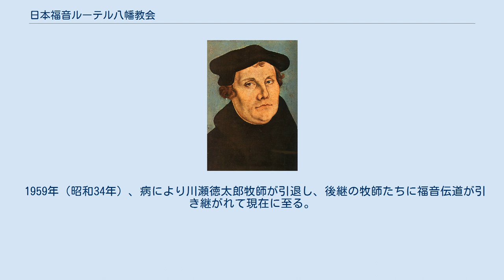日本福音ルーテル八幡教会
日本福音ルーテル八幡教会（にほんふくいんルーテルやはたきょうかい, Japan Evangelical Lutheran Yahata church）は、福岡県北九州市にあるルーテル教会。
日本福音ルーテル教会の九州教区に属している。
 日本福音ルーテル教会の日本人最初の牧師である山内量平から洗礼を受け、量平の妻山内幹枝（旧姓・川瀬）の姓を継いだ川瀬徳太郎牧師（前名 入江徳太郎）が、L.S.G.ミラー宣教師とともに1918年（大正7年）10月、福岡県八幡市（現・福岡県北九州市八幡東区）で開拓伝道に着手し、翌1919年（大正8年）1月12日、福岡県八幡市通町4丁目に伝導所を開設して最初の礼拝を行った。
この日が日本福音ルーテル八幡教会の始まりであるとされる。
 教会の初代牧師となった川瀬は、同年（1919年）2月1日、乾美世子（みよし）と婚姻し、以降は川瀬夫婦によって八幡を中心とした北九州地域の福音伝道が開始された。
 同年川瀬は、労働者の地位向上のため浅原健三、西田健太郎らと八幡製鉄所の労働組合（日本労友会）を設立。
翌年（1920年）2月、日本労友会が正式に発足する。
 1921年（大正10年）川瀬徳太郎が日本福音ルーテル教会の教職・按手礼に認定される。
 川瀬は、寒空の中も路傍伝道（辻説法）を行いながら公娼制度廃止運動（廃娼運動）に身を挺して活動し、その為に暴漢に襲撃されることもたびたびあったという。
 1937年（昭和12年）の宗教改革記念日にあたる10月31日、現在の場所に八幡教会の教会堂が完成した。
 1957年（昭和32年）、福音伝道が軌道に乗り 自給教会となる。
 1959年（昭和34年）、病により川瀬徳太郎牧師が引退し、後継の牧師たちに福音伝道が引き継がれて現在に至る。